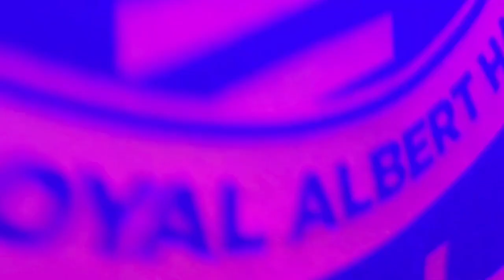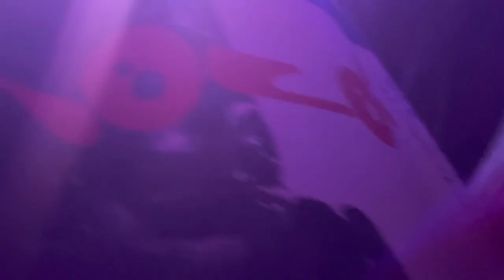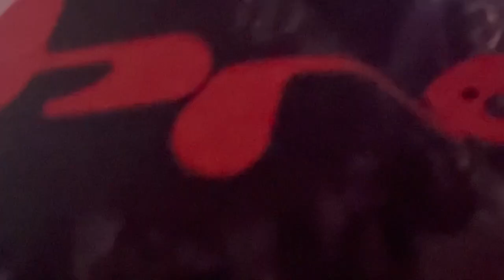Don Broco live at Utilita Arena Birmingham 24 March 2023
Check pinned comment for timestamps and notes. This was the best concert of my life, Papa Roach was really awesome as well.